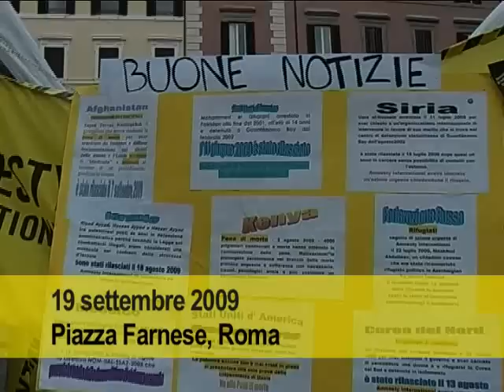Intervista a Giobbe Covatta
Giobbe Covatta è uno dei testimonial della campagna (((Io pretendo dignità))). Intervistato durante le Giornate dell'Attivismo, tenutesi a Roma lo scorso 19 settembre, ci parla del suo impegno contro la povertà.